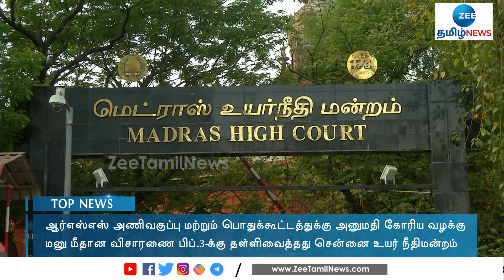RSS parade case | ஆர்.எஸ்.எஸ். அணிவகுப்பு வழக்கு விசாரணை ஒத்திவைப்பு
ஆர்.எஸ்.எஸ். அணிவகுப்பு வழக்கு விசாரணை ஒத்திவைப்பு